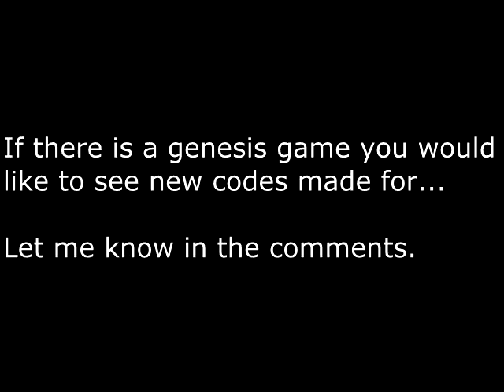Invincibility game genie code for sonic 2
This code makes you invincible to almost anything on sonic 2 for genesis.

The code is R16T-G6VG

It protects you from everything but drowning, and yes it does work on a real genesis.